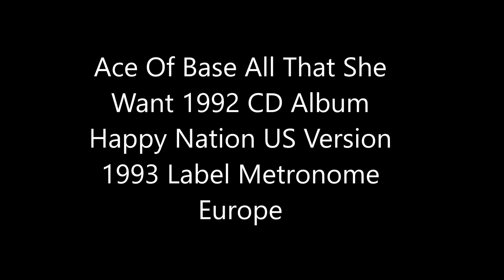Ace Of Base All That She Wants 1992 CD Album Happy Nation US Version 1993 Label Metronome Europe